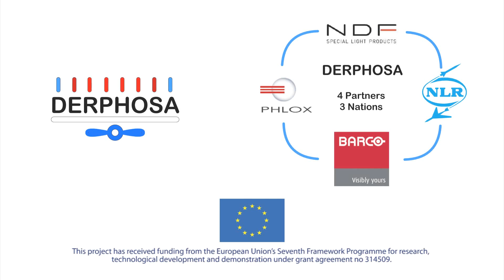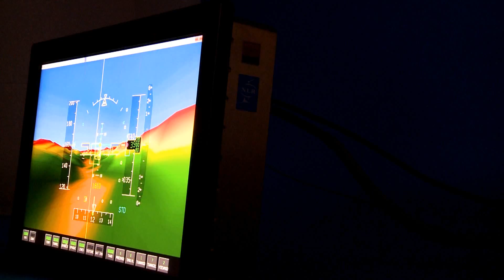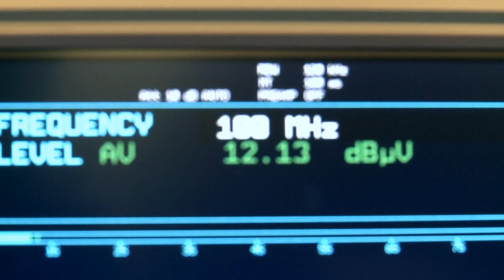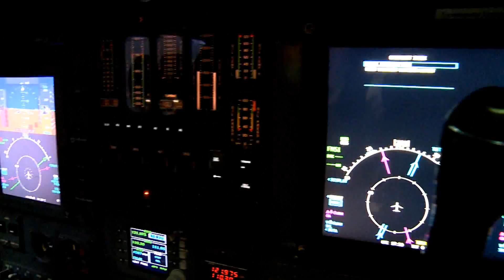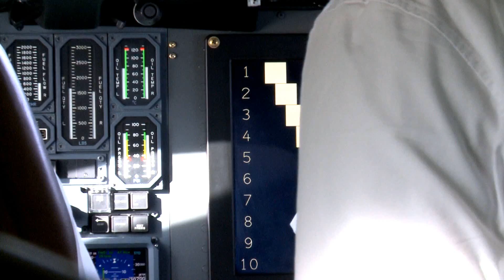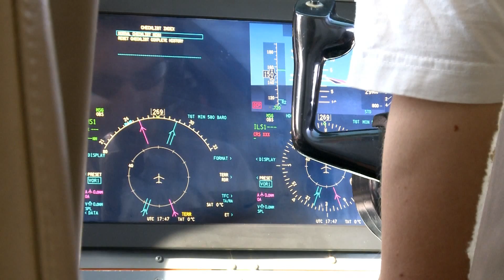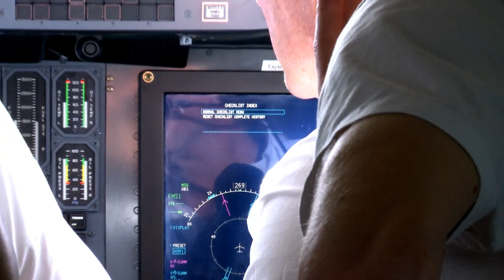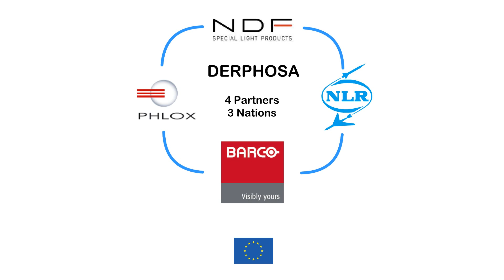New avionics display flight test - DERPHOSA [Extended version]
The DERPHOSA project saw NLR joining  forces with several partners to work on new technology for cockpit displays. The new technology sailed through validation testing in 2014, at a 10-km altitude in extremely bright sunlight.

The backlights in today’s cockpit displays are based on light-emitting diode (LED) technology, using white LEDs or triple-colour LEDs. This technology is characterised by a rapidly aging and complex control system. The DERPHOSA consortium therefore set out to develop a new backlight concept, offering a simpler solution with a more stable colour yield. The new backlight system is based on colour conversion by remote phosphor. In addition to LED lighting as a light source, the new type of display makes use of a phosphor plate, which converts blue LED light into white light.

The DERPHOSA consortium consists of NDF Special Light Products (Netherlands), BARCO (Belgium), PHLOX (France) and NLR, which coordinated activities and  took care of integrating the LEDs and the control system. NLR also provided support in electrical and mechanical design and conducted environmental testing for practical use. The DERPHOSA Display Unit was presented at the Farnborough Airshow in summer 2014.

NLR subsequently tested the optical properties of the new display at a 10-km altitude, using its Cessna Citation laboratory aircraft. The test flights took place over the North Sea at the end of 2014. The aircraft flew in wide arcs so that the quality of the display could be assessed with sunlight hitting the screen at various different angles.

The new display scored well during validation testing, offering better contrast and greater clarity than the current displays.